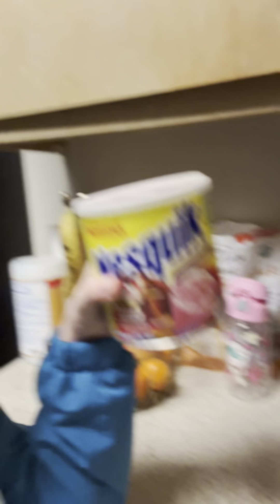12 февраля 2024 г.